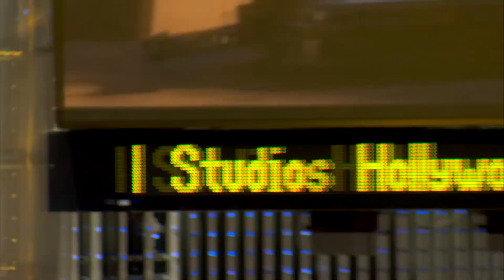Despicable Me 2 yellow carpet world premiere at Universal Studios Hollywood CityWalk.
The stars of Despicable Me 2, including minions, Steve Carell, Miranda Cosgrove and others, walked the yellow carpet at Universal Studios Hollywood CityWalk for the premier of the movie.